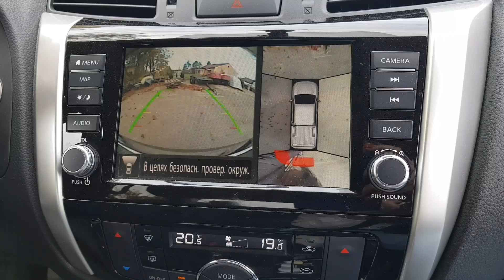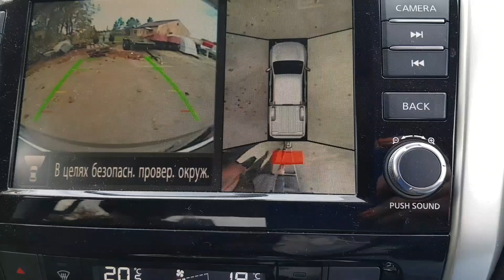учимся ездить с прицепом.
вождение с прицепом. для того, что бы возить экскаватор- нужно уметь водить с прицепом. взяли в аренду прицеп, учимся!